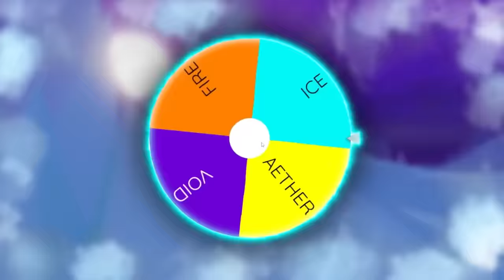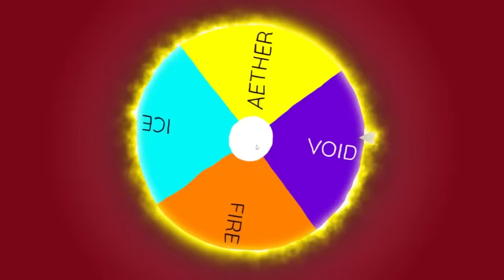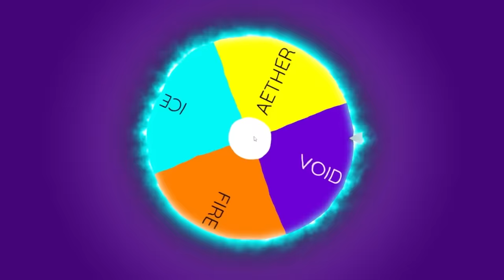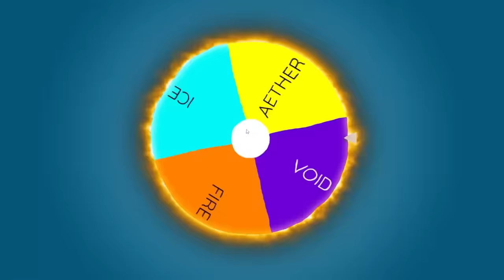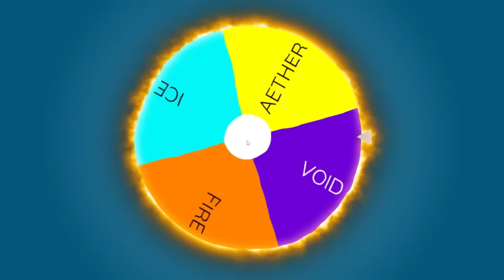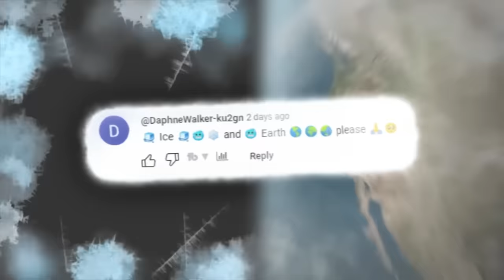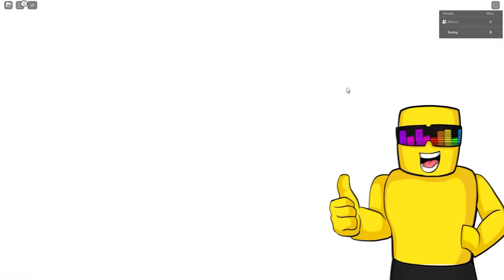ELEMENTAL TYCOON BUT THE MOST OVERPOWERED POWERS FACE OFF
Sunny and Melon play ELEMENTAL TYCOON but this time we use the most insane OVERPOWERED powers EVER SEEN! These powers are INSANE! Do you think there is other powers that are better?